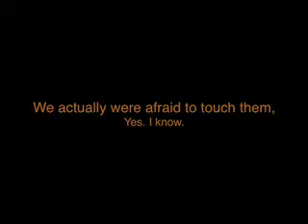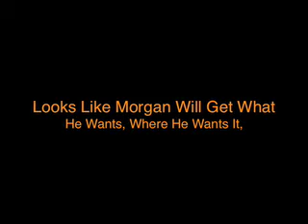School Service Day 1 Part 1: Working Hard & Hardly Working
We're supposed to sort clothes but get distracted many a good times in the teacher's lounge!